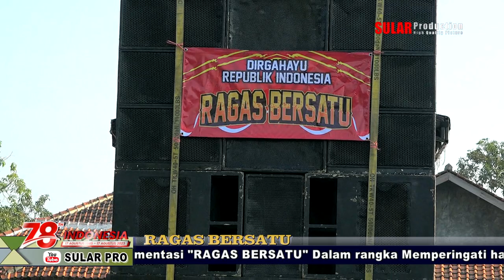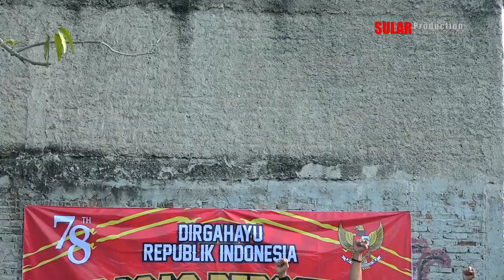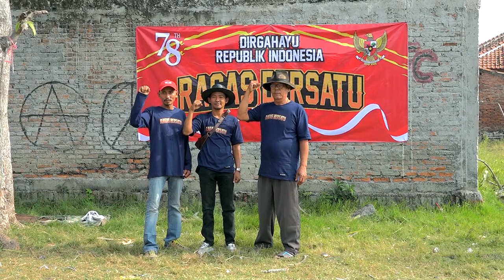Instrument NEXT 2 RAGAS BERSATU Desa Sleman Blok Buyut Raga Kec.Sliyeg Kab.Indramayu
"Dokumen ini hanya sebagai penyimpanan Masal Kami"
Desa Sleman Blok Buyut Raga (RAGAS BERSATU)  Kec.Sliyeg Kab.Indramayu
Panitia RAGAS BERSATU
1.Noviyan agung (Yayan)
2.Mamae Genzi
3.KANG SONO
4.Yatno
5.Epi
6.Kamud
7.Atmo azul
8.Udin
9.Lito
10.Aiman
11.Nana
12.Isal
13.Galih
14.Adit
15.Ii
16.Dita
17.Niken
18.Intan
19.Anggi
 20.Bayu
21.Aris
22.Raip
23.Nanto
24.Au
25.Basir
26.Ogut dan Segenap Pemuda/i RAGAS BERSATU